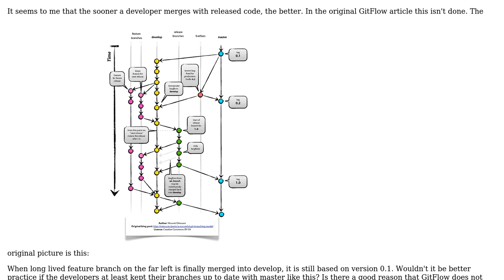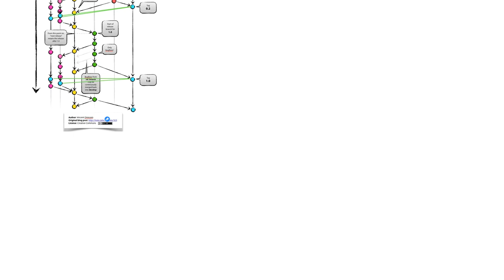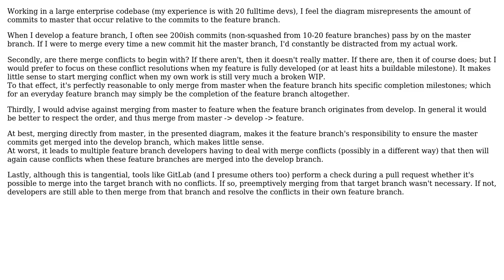Software Engineering: In GitFlow, why not merge from master to feature?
With thanks & praise to God, and with thanks to the many people who have made this project possible! | Content (except music & images) licensed under CC BY-SA | Music | Images & others | With thanks to user Theodore Norvell user Flater user Christophe and the Stack Exchange Network Trademarks are property of their respective owners. You are responsible for your own actions.